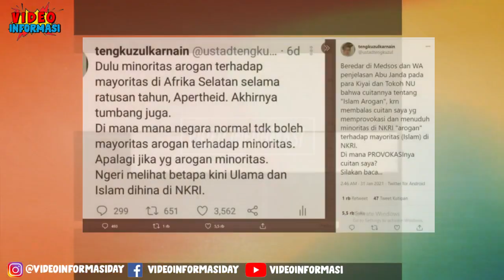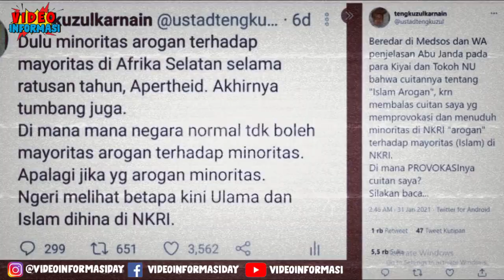COBA BERKELIT! ABU JANDA TAK BERKUTIK DI MARAHI GUS MIFTAH DI DEPAN DEDY CORBUZIER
Abu janda mencoba berkelit atas twitternya! Namun pernyataan itu dibantah Gus Miftah yang secara terang terang mengaku kalau sudah lama ingin memarahi Permadi Arya alias abu janda secara langsung